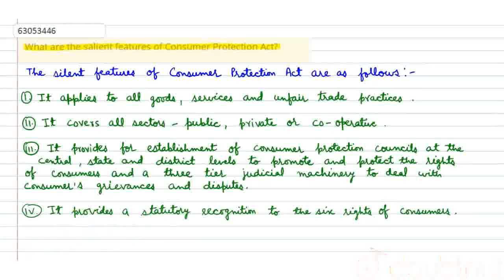What are the salient features of Consumer Protection Act? | CLASS 12 | B...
What are the salient features of Consumer Protection Act?
Class: 12
Subject: BUSINESS STUDIES
Chapter: CONSUMER PROTECTION
Board:CBSE

👉 Have Any Query? Ask Us.